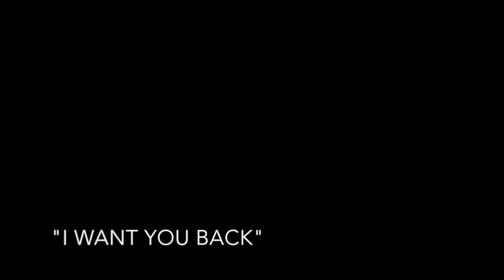I Want You Back - Clear Creek HS Chamber Singers - Macy's A Capella Challenge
Clear Creek HS Chamber Singers performing "I Want You Back" (arr. James Park), submitted to the 2015 Macy's All School A Capella Challenge.